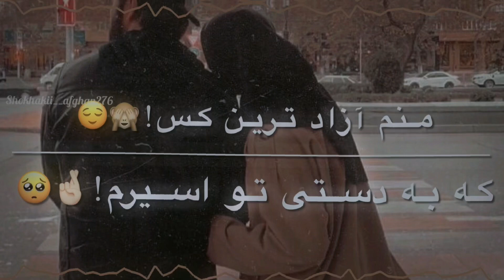بنشین با ناز در کونج دلم خانه کن💕😻✨